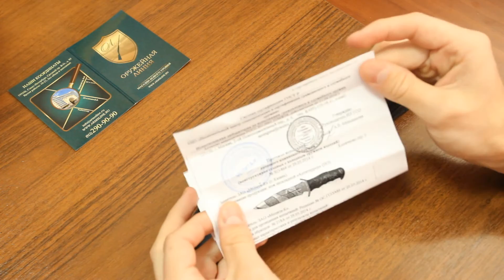Нож "Антитеррор"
г.СПб, В.О., Средний пр., дом 85